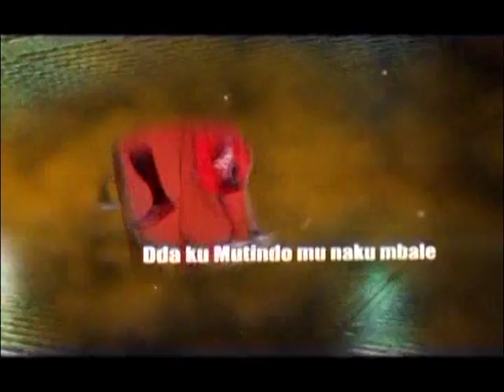KUUMA OMUBIRI: Beera Mulamu nga wettanira Dduyiro AAA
Leero tukola ku Lower Back.

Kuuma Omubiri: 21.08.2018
Reporter: